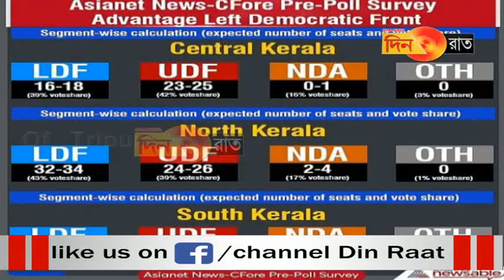জনমত সমীক্ষায় কেরালায় ফিরতে পারে বাম